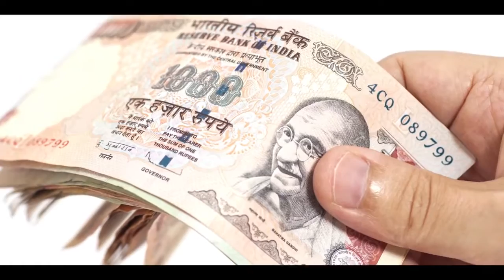Watsan Envirotech - the most affordable natural water purifiers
The 90 minute video which fetched us CAETS-RAE England Engineers for tomorrow award!